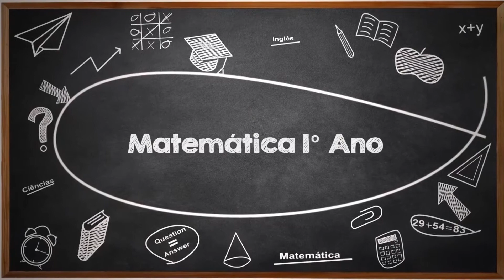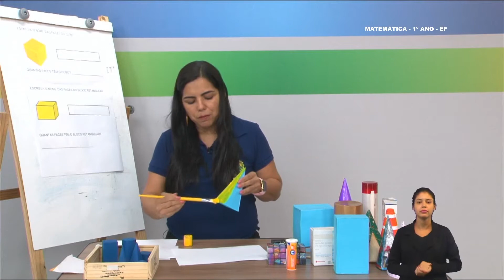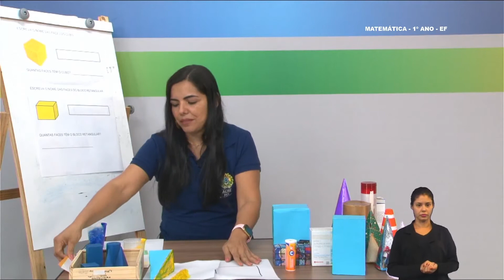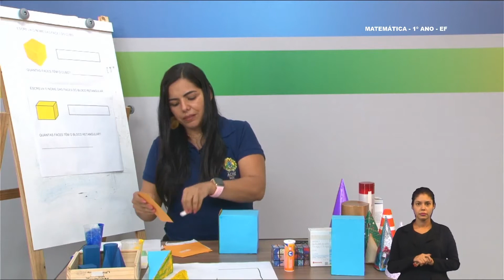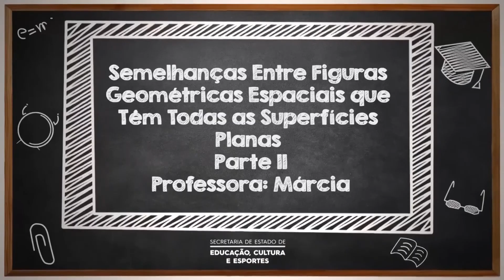1º Ano - Matemática - Aula 53 - Semelhanças Entre Figuras Geométricas Espaciais - Parte 2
1º Ano do Ensino Fundamental - Anos Iniciais.
Tema: Semelhanças Entre Figuras Geométricas Espaciais que têm Todas as Superfícies Planas - Parte 2.
Professora: Márcia.
Ano Letivo 2021
Acesse: